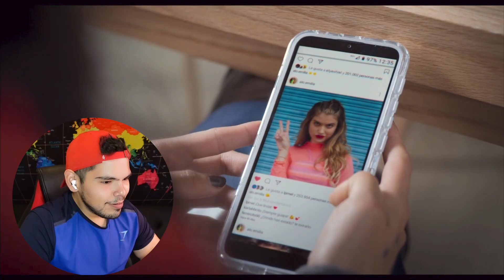Watching ONLY the FIRST and LAST Episodes of REBELDE | cries in spanish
Rebelde the series on Netflix is a rollercoaster of emotions and is jam packed with Drama, Music and Confusion!!

As Elite Way School starts a new term, a familiar enemy a secret society called the Lodge threatens to crash the musical hopes of the first-years.

Hope ya'll enjoyed this reaction/review video!

Daniel
TicTok: leinad23s

Huge shoutout to Dylan Is in Trouble for the video idea go checkout his channel! He's way funnier than me so you'll enjoy his content!

Video Breakdown:
00:00 Intro
01:14 IMPORTANT
02:45 Welcome All
18:15 The Grand Finale